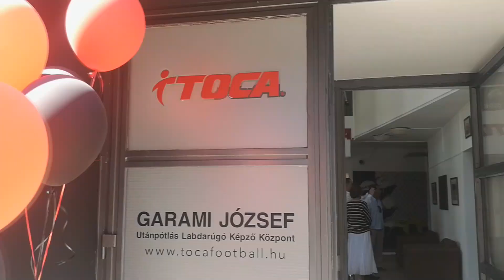Garami Józsefet köszöntötték Pécsett nyolcvanadik születésnapja alkalmából